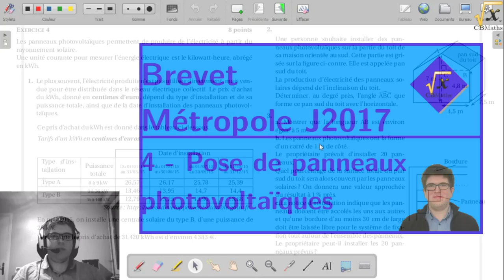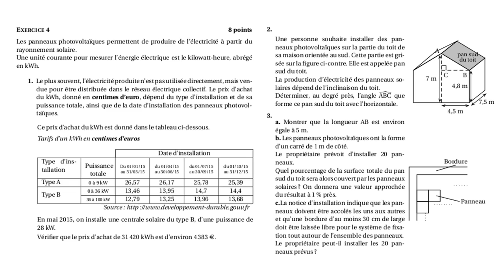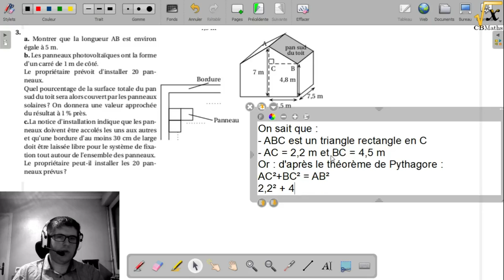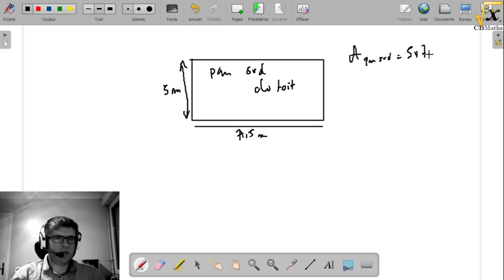4 - Pose de panneaux photovoltaïques | Brevet Métropole Juin 2017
4 - Pose de panneaux photovoltaïques | Brevet Métropole Juin 2017